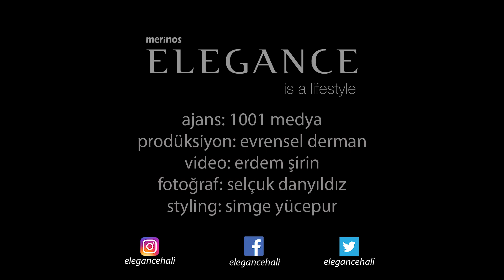MERİNOS ELEGANCE "BACKSTAGE"